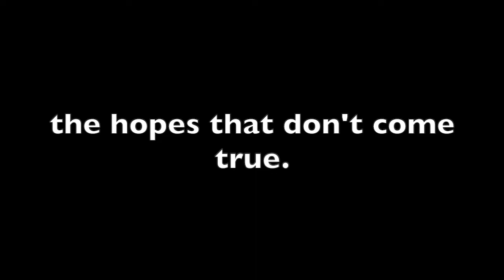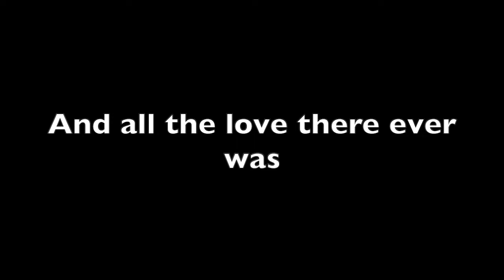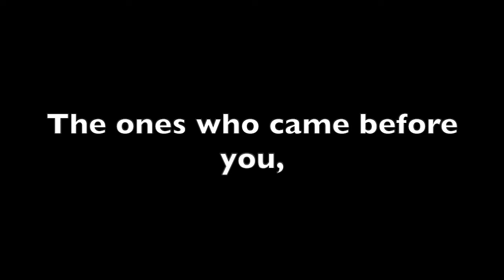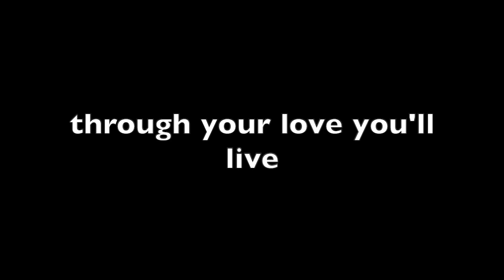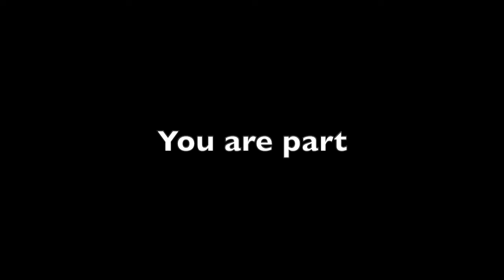The Human Heart - Once On This Island - Piano Accompaniment with LYRICS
The Human Heart - piano accompaniment with lyrics
Words and music by Stephen Flaherty & Lynn Ahrens, from the musical Once On This Island
Transposed key - E Major
Pianist - Hannah Judas